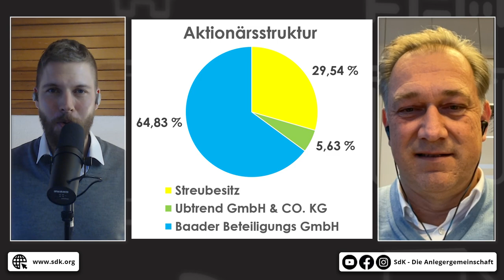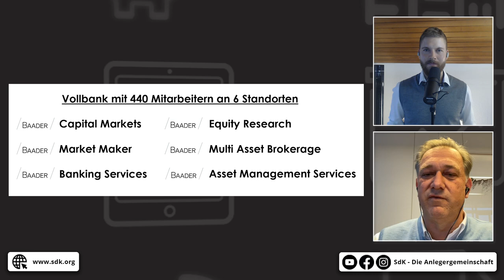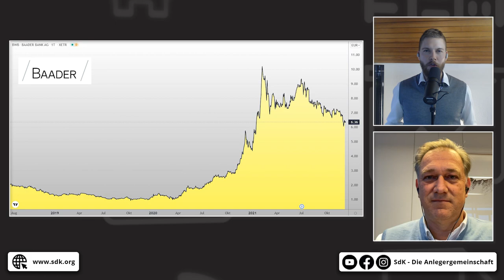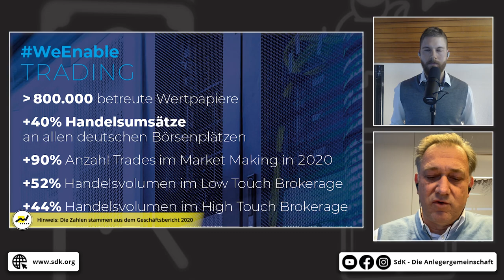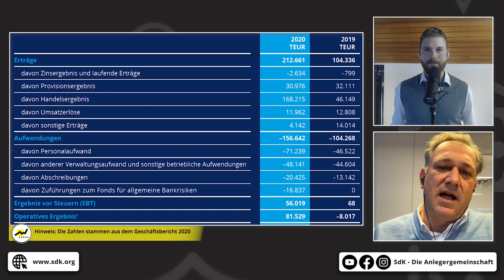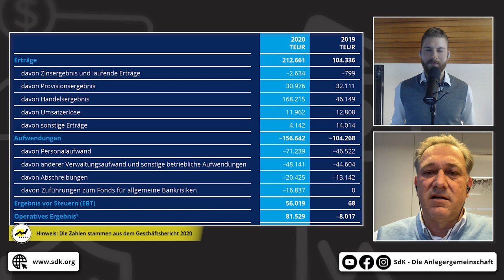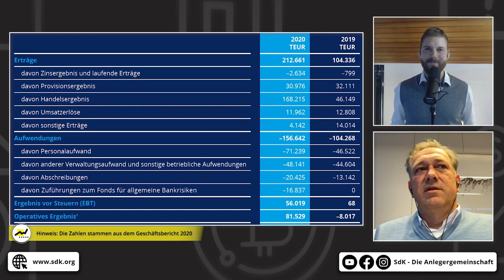Baader Bank CEO über Neo-Broker, Payment for Order Flow, Market Making | SdK Talk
Die Aktie der Baader Bank AG hat sich, beflügelt durch die Geschäfte mit dem bekannten Neo-Broker Scalable Capital, innerhalb von zwei Jahren verzehnfacht. Heute notiert die Aktie immer noch ein gutes Stück über dem Vor-Corona-Niveau. Die Wertpapierhandelsbank gilt als einer der ganz großen Profiteure des Neo-Broker-Booms, was auch langfristig noch viel Fantasie zulässt. CEO Nico Baader ist im heutigen Video zu Gast, um mit uns über die verschiedenen Geschäftsbereiche seiner Bank, die Zusammenarbeit mit den Neo-Brokern, aber auch das umstrittene Payment for Order Flow-Verbot zu sprechen.

⌚ Timestamps:
0:00 Intro
1:02 Vorstellung der Geschäftsbereiche
3:08 Kursverlauf und Neo-Broker-Geschäft
9:40 Die Profitabilität des Service-Geschäfts
12:54 Die Vorteile der Neo-Broker
14:48 Auswirkungen der Neo-Broker-Expansion auf die Baader Bank
16:54 Das mögliche Payment for Order Flow-Verbot
21:25 Sinnvolle Regulierung